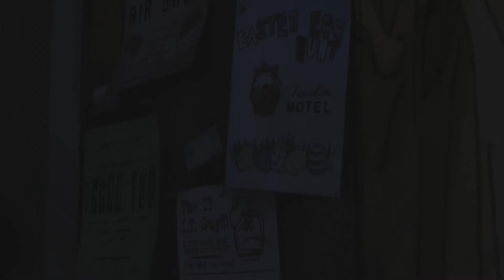The Walking Dead Play through Ep. 1 Part 3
What's Poppin my bros, in today's video I am going to be uploading the third part of The Walking Dead Playthough. In this Part, we get introduced to new characters, learn more about Lee's background, and get some people pissed off. I will be uploading a video shortly about my schedule for uploads. Have a great day!

Music.ly: (I'm kidding, Im not a Jacob Sartorious Fuccboi)

Stinky, Out